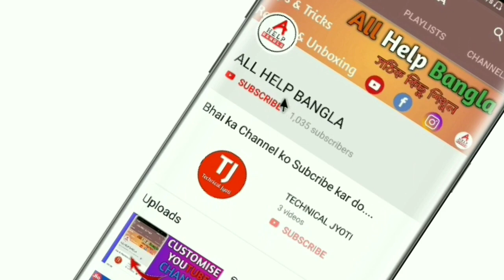টেকনোলজি সম্পর্কিত কিছু অজানা তথ্য। Interesting Technology facts in Bangla. #1 মজাদার অজানা তথ্য।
Subhrajyoti Biswas
subhrajyoti
Jyoti
subhra
Bhadra Chala
Acoustic Sangeet Bro's
all Bangla
allhelpbangla
Bangla tech
technical Jyoti
YouTube bangla
Bengali youtuber
Bengali youtuber in pleasy
palashipara
Sahebnagar
tech bangali YouTuber

                               🙏ধন্যবাদ🙏